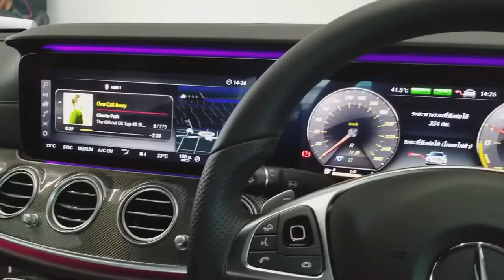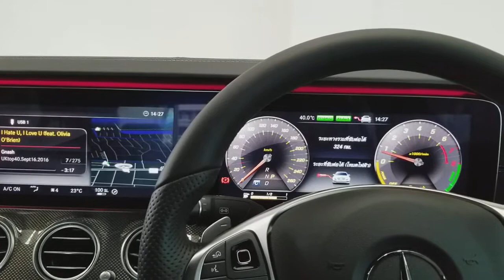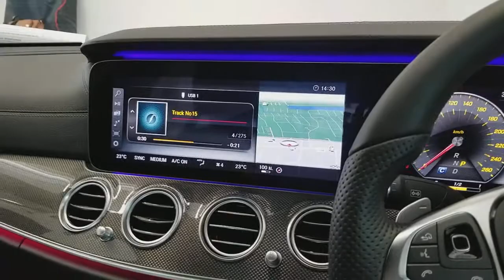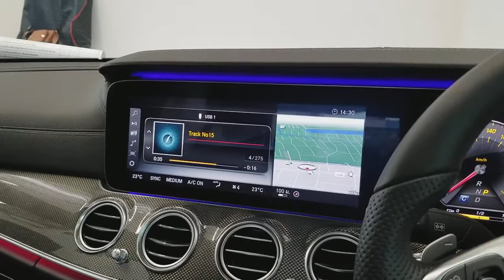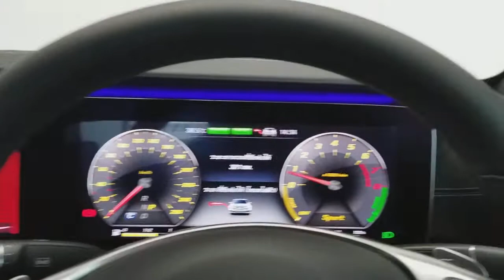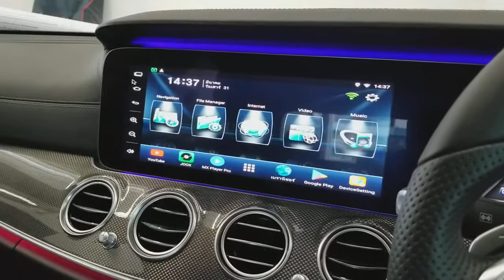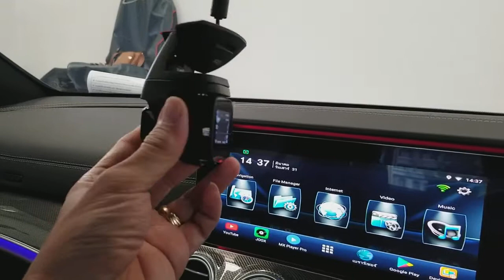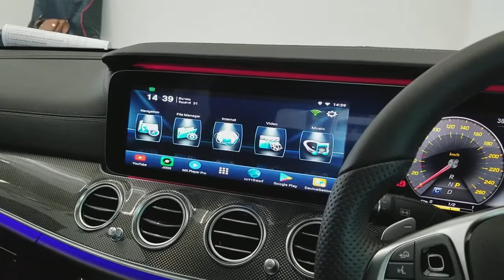ประเดิม Benz E350 Hybrid คันแรกในงาน Mirage Expo จัดเต็มชุดลำโพงTopPalace+Android S by Mirage Audio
พบกับชุดโปรโมชั่นที่พิเศษกว่างาน Motor Show ในงาน Mirage Expo 2018 ตั้วแต่วันที่ 1-8 เมษายนนี้ที่ โชว์รูมศรีนครินทร์นะครับ